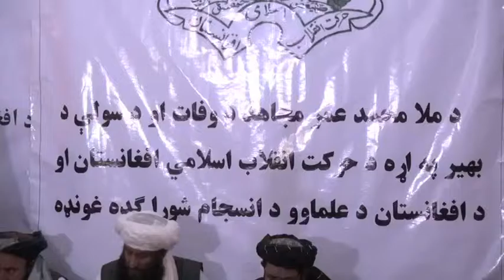Peace Talks Afghanistan